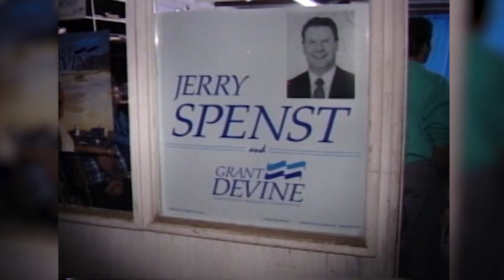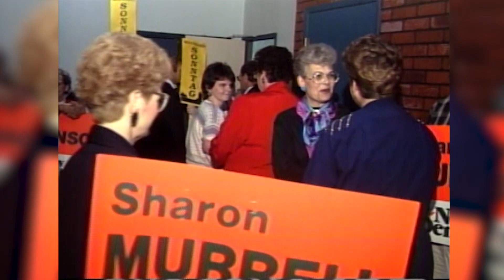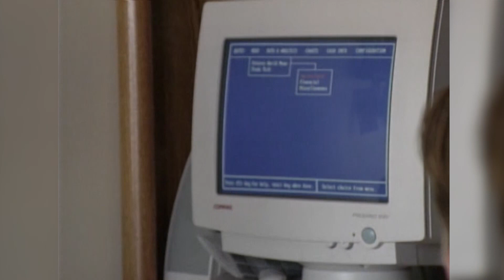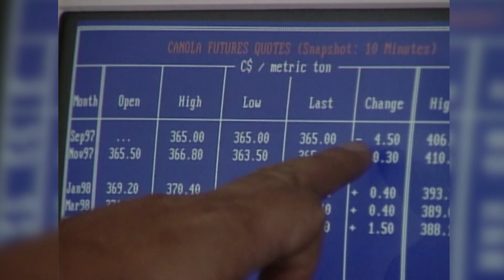Retrospect | September 23rd, 2024